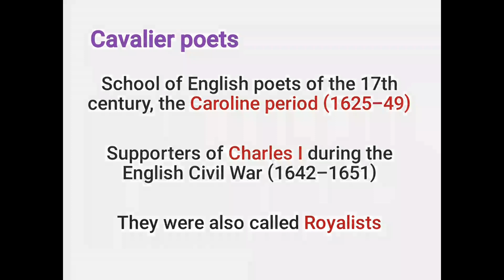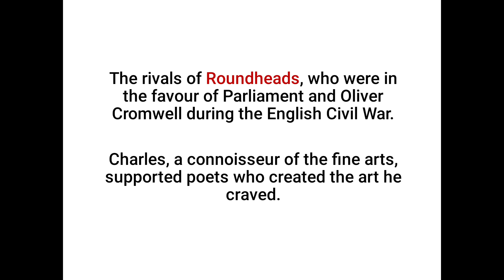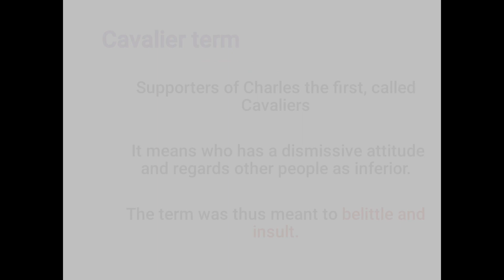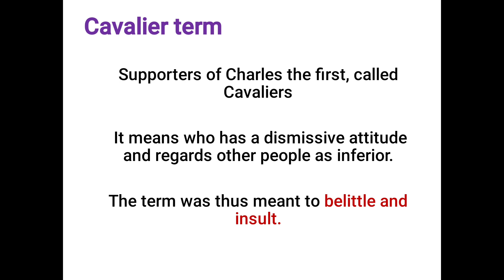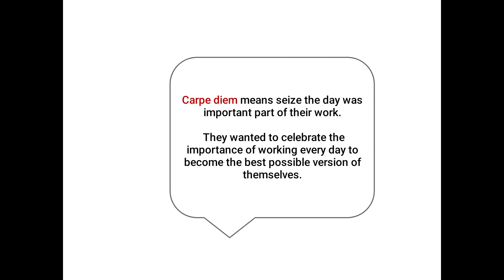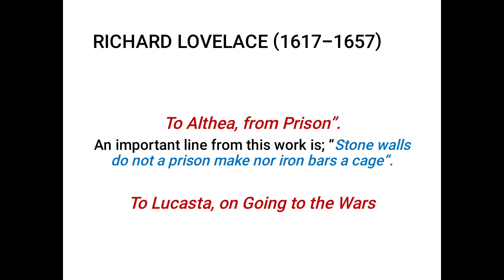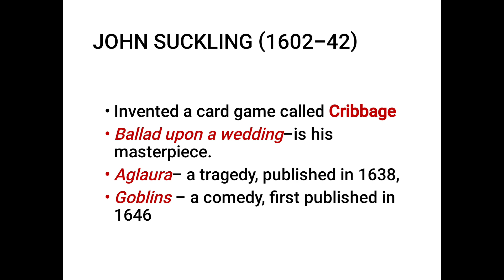Who were Cavalier Poets? | What is Cavalier Movement? | Cavalier Poets कौन थे? (In Hindi)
In this video  I have explained about Cavalier poets in simple manner.